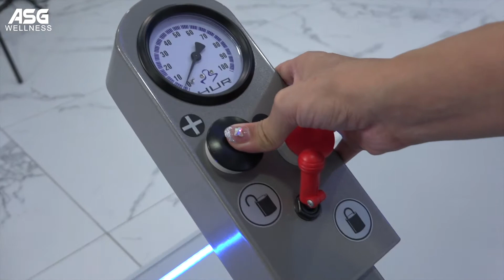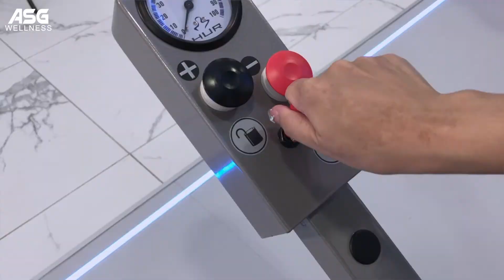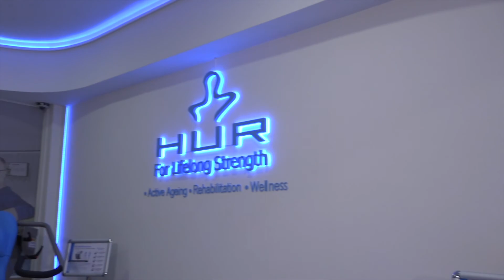เครื่องบริหารแกนกลางลำตัว HUR Twist Easy Access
เครื่องออกกำลังกายเพื่อบริหารกล้ามเนื้อไหล่ หน้าอก หลังส่วนบน ท้องด้านข้างและแกนกลางลำตัว Twist ได้รับการออกแบบเพื่อสร้างแรงจูงใจในการฝึกออกกำลังกายเพื่อสร้างความแข็งแรงอย่างปลอดภัยสำหรับผู้สูงวัย หรือผู้สูงอายุที่มีอายุมากกว่า 50 ปี หรือเพื่อการฟื้นฟูสมรรถภาพ ด้วยเครื่องออกกำลังกาย HUR Twist บริหารกล้ามเนื้อเฉพาะส่วนไปที่กล้ามเนื้อแกนกลางของหลัง หน้าท้องและไหล่
ถ้าชอบคลิปนี้ อย่าลืมกด Like และ Subscribe เพื่อเป็นกำลังใจและสนับสนุนคลิปใหม่ๆของเราด้วยนะค่ะ
และอย่าลืมกดกระดิ่ง 🔔 เพื่อที่จะไม่พลาดคลิปใหม่ที่ส่งตรงถึงคุณก่อนใคร

สนใจเยี่ยมชมโชว์รูม หรือทดลองใช้สินค้า ติดตาม ASGWELLNESS ใน Social อื่นๆ ได้ตามนี้เลยค่ะ